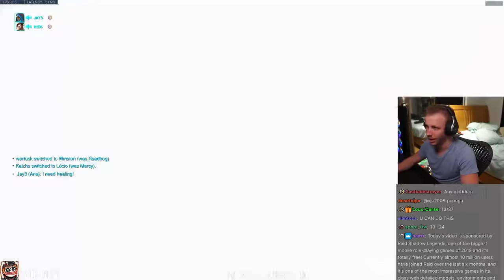BIG BRAIN Roadhog Play | Stream Highlights #75